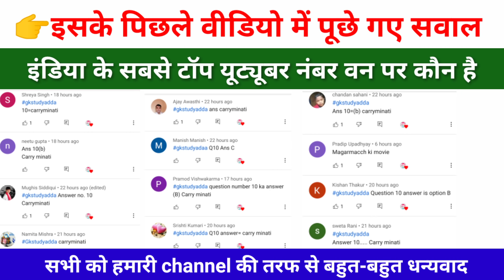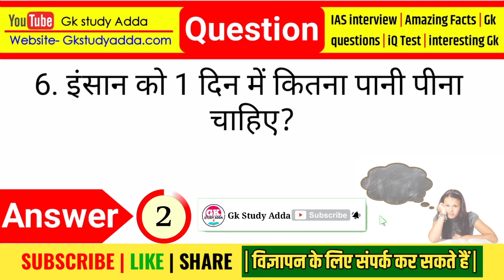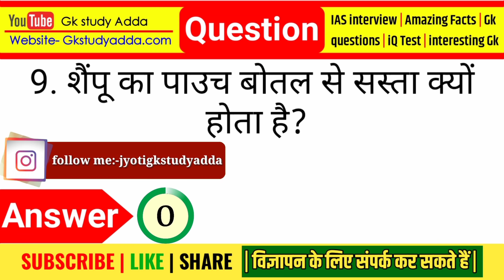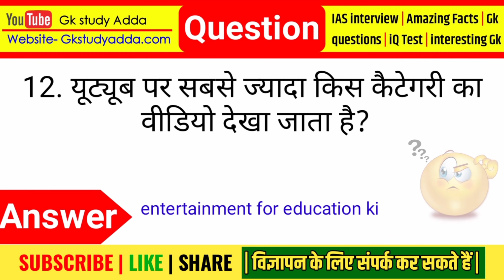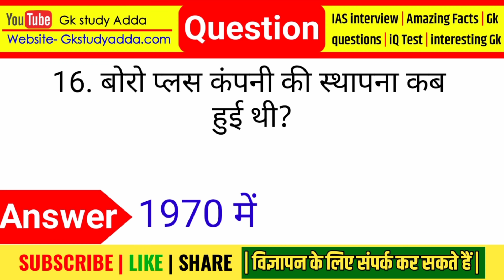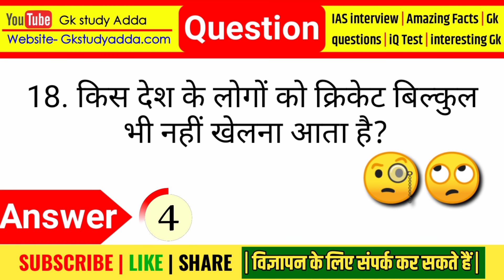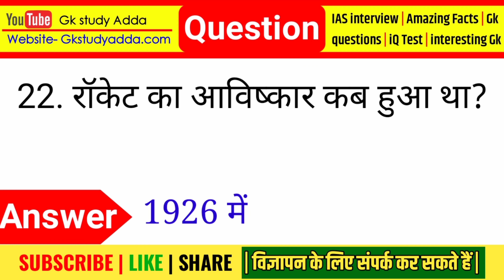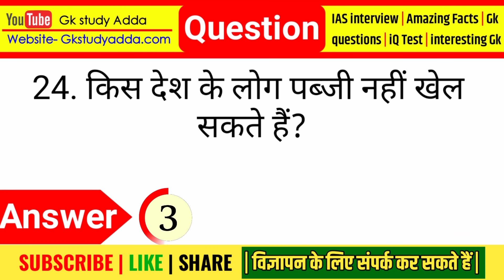Most Brilliant Answers Of UPSC, IPS, IAS Interview Questions सवाल आपके और जवाब हमारे GK Part 152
30 Most brilliant Gk questions with answers (compilation) Funny IAS Interview questions Part 152

Hi Friends
I am jyoti kumari welcome to our youtube chennal Amazing Sawal

 Ias interview questions general knowledge questions and answers general knowledge quiz
gk
gk question
 gk tricks
gktoday
gk questions
current affairs
current gk 2020
ias interview